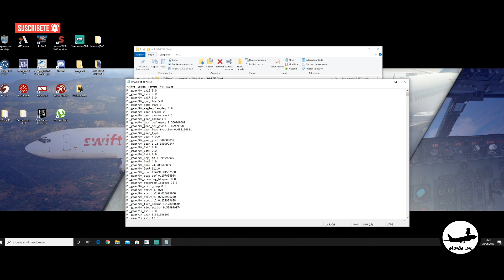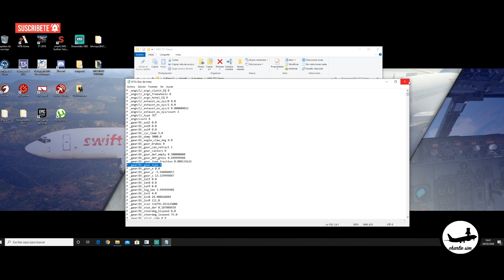IXEG733 V1.3 ESPAÑOL - PROBLEMA CON BETTER PUSHBACK PLUGIN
Os dejo este pequeño video con la solución que mas seguro que uno después de actualizar con ansias el ixeg en xplane se ha encontrado con que el plugin de better pushback no le funcionaba. Pues aquí os explico la solución que es realmente sencilla y funciona a la primera.

Déjame cualquier comentario sobre el video o sobre lo que te gustaría que hiciera en otro video porque este canal es para ti que estas viendo el video.

Si te ha gustado me alegro! para mi es importante seguir subiendo contenido y mejorar la calidad de los videos. Te dejo un enlace si quieres colaborar con el canal, desde YA, muchisimas gracias.

PC SPECS:

16GB RAM Gskill 2666Mhz
GTX 1060 amp ZOTAC
Windows X
XPlane 11